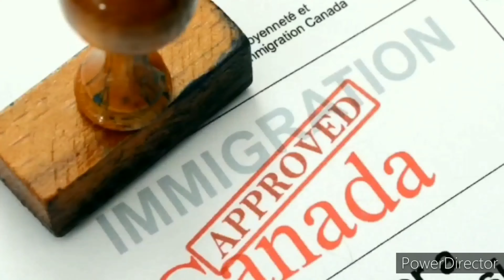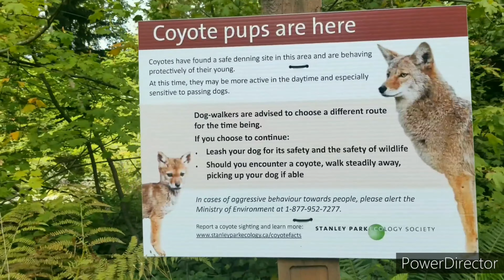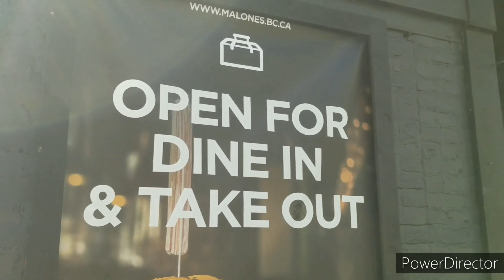HOLLOW TREE & SIWASH ROCK | STANLEY PARK | Vancouver | Stanley Park ലെ മനോഹരമായ കാഴ്ചകൾ...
Siwash Rock is a 32 million-year-old sea stack located just off the seawall between Third Beach and Lions Gate Bridge in Stanley Park.

The Stanley Park Hollow Tree, a 700- to 800-year-old Western Red Cedar tree stump, has a special place in the memories of many Vancouverites and is one of the most well-known and photographed landmarks in the park.

Hello Everyone,

Meet my friend Sandhya, she lives in Naimo Vancouver Island. she loves nature walk, camping and scenic drive. we both enjoyed our day walking through Stanley Park and enjoying these beautiful landmarks.